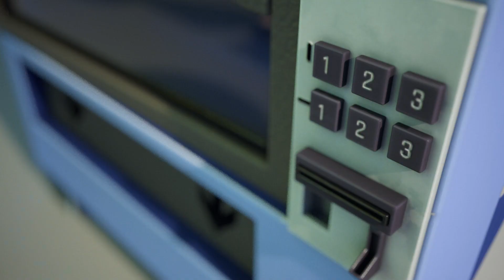Don't Stop the Fireman from Putting Out the Fire🔥🚒👨‍🚒 Nursery Rhymes & Kids Songs